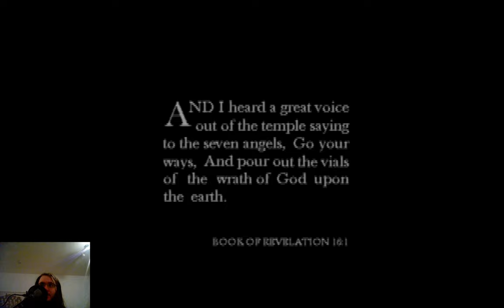Lets Play DreamWeb (Blind) (Amiga Projekt) 24